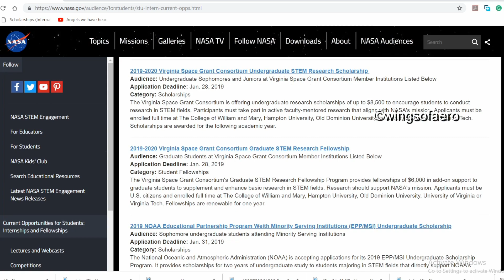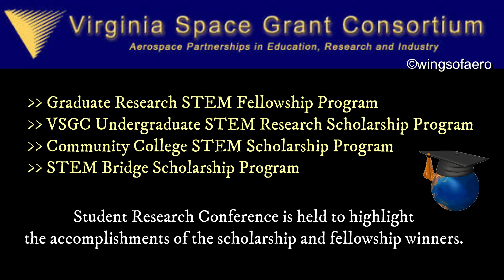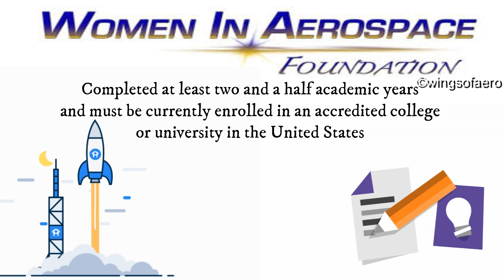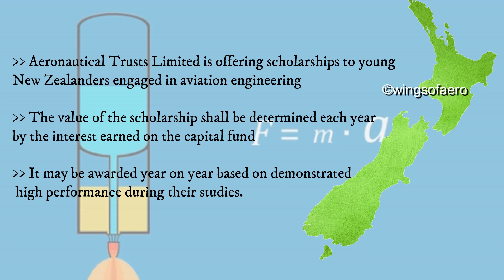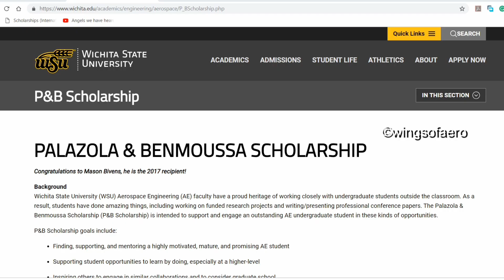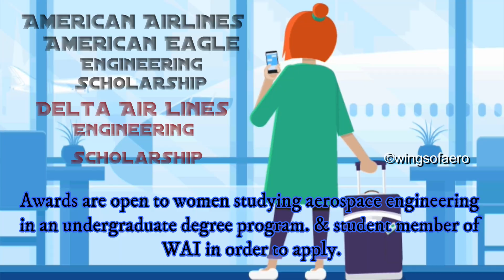✈️Aerospace Scholarship 🎓 | Graduates to Doctorate | Career Guidance | WINGS of AERO